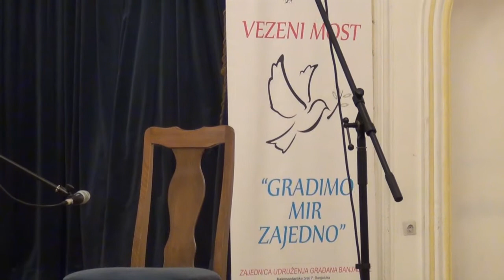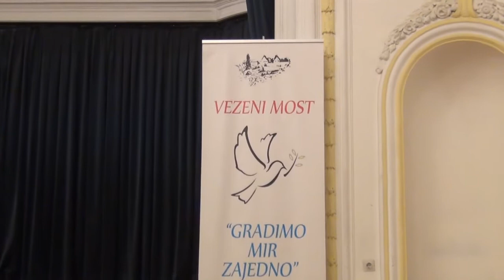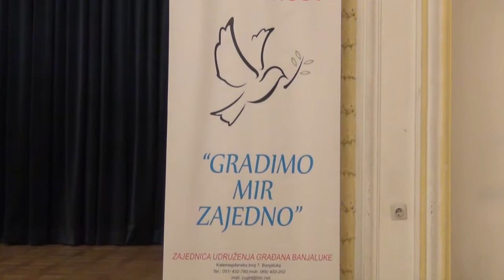Banjaluka-16.susreti “Vezeni most“12.7.2019.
16. susreti “Vezeni most“-Banjaluka 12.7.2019.
Tradicionalni svečani koncert, „Vezeni most“ u  Banjaluci, počeo je govorom predsjednika organizacionog odbora, Slobodan Marić, susrete otvorio Mesud Mulaomerović, a srdačne pozdrave uputio Mirsad Filipović, predsjednik Saveza Banjalučana u Švedskoj, i obavjestio sve prisutne o pripremi jubilarnog 25. susreta Banjalučana u Švedskoj, 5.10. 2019. u gradu Göteborg.
Specijani gost, Muhamed-Braco Skopljak, pripremio je muzički program, a predstavili se; Dunja Janković, Natalija Cakić, Dejan Trkulja i Danilo Damčić.
Književni dio programa vodio je Ismet Bekrić, a svoje pjesme govorili su Šime Ešić, Ranko Pavlović,Sabaheta Hadžikadić  i Ranko Risojević.
Snimak i obrada: Muharem Sitnica